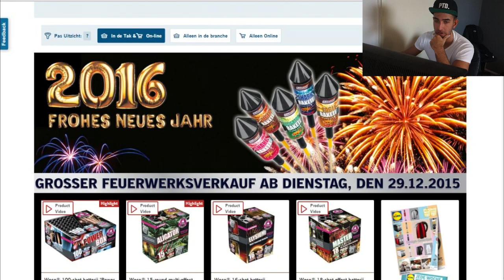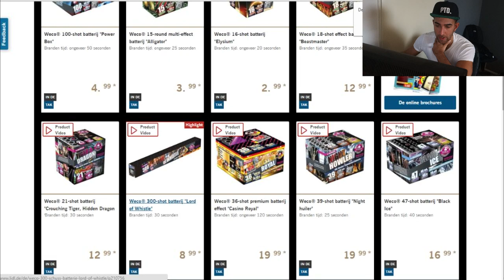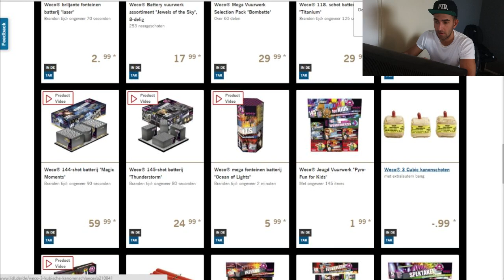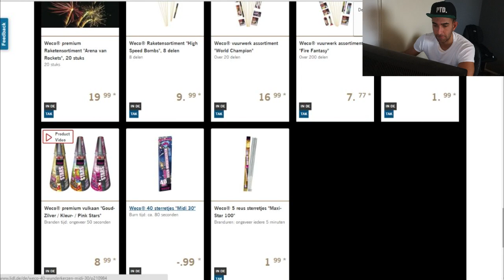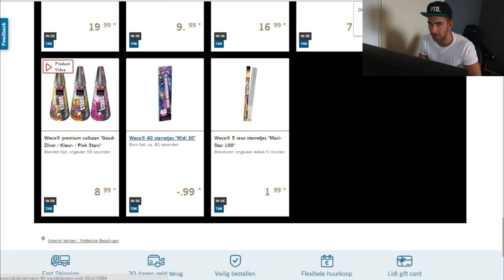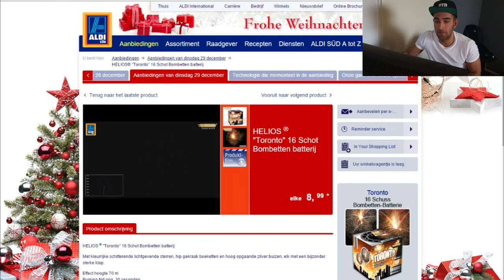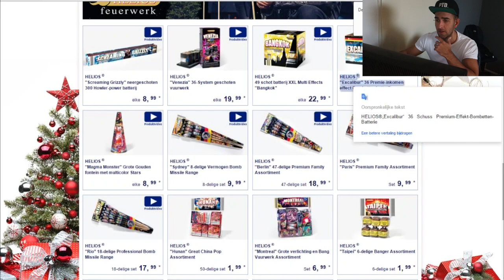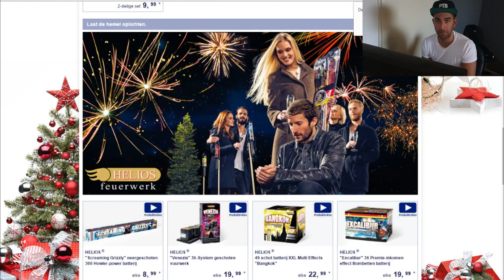Vuurwerk kopen Duitsland?!